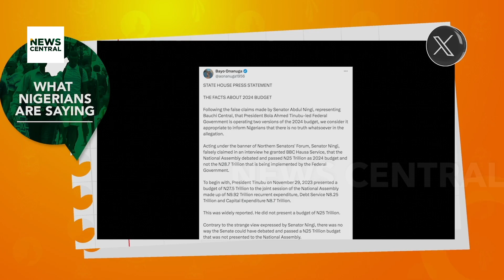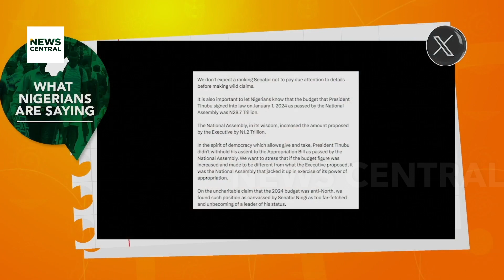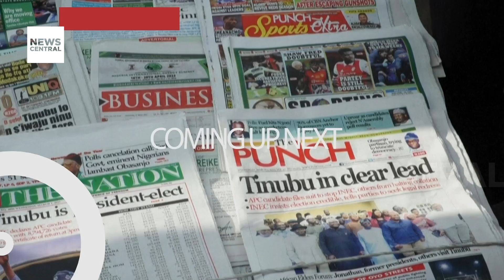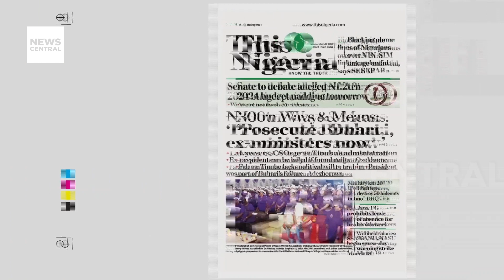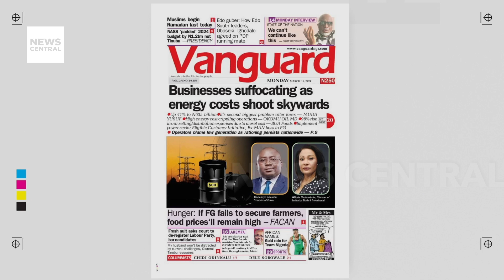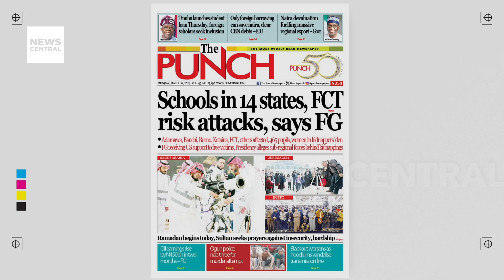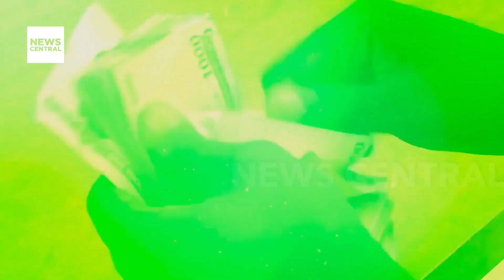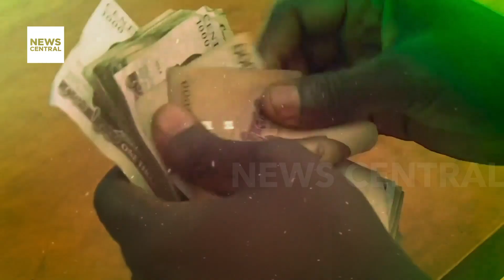Nigeria's Security Crisis: Recent Abductions and Escalating Insecurity-Breakfast Central, March 11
In today's episode, we address the alarming surge in kidnappings and insecurity plaguing Nigeria. We discussed the shocking abduction of over 280 pupils and teachers in Kaduna State and the ongoing trauma experienced by families across the nation.

We analysed the profound implications of these incidents, including the erosion of trust in institutions and the disruption of daily life for ordinary citizens. We also examined the urgent need for decisive action to confront these challenges head-on, evaluating governmental responses and advocating for accountability and justice.